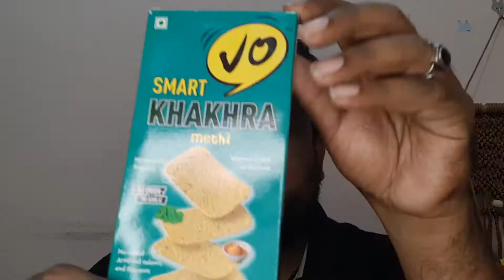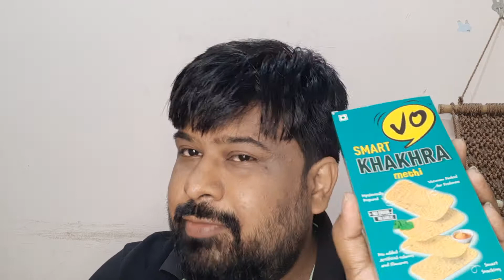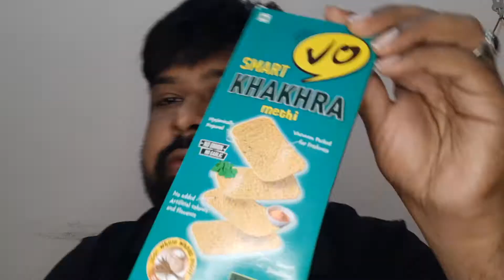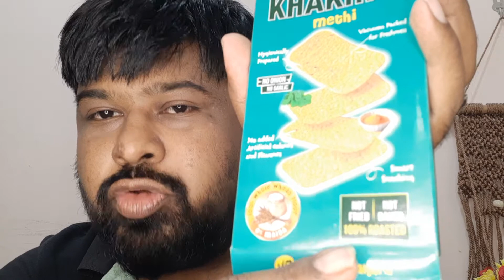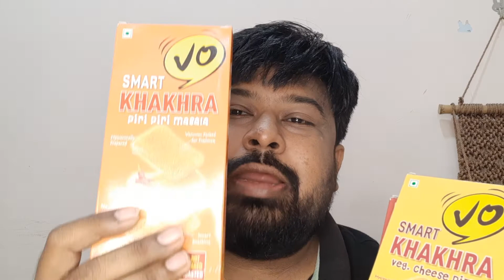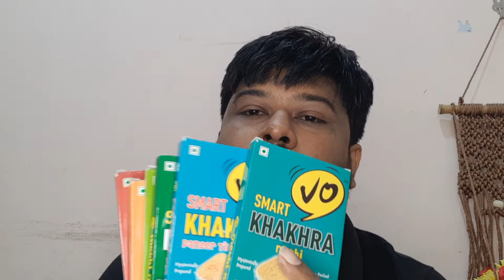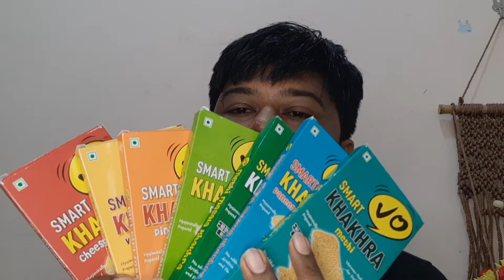Vo Smart Khakhra - genuine review by Vaibhav Gaikwad for wowdryfruits.com